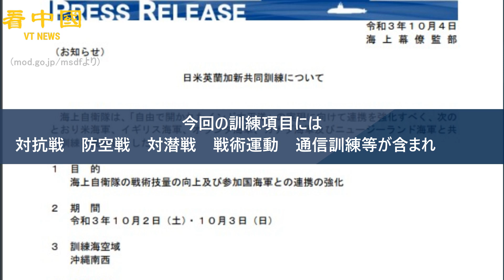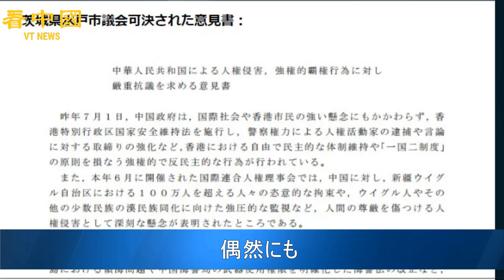沖縄南西海域で6カ国合同演習 中共海軍をけん制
中国共産党（以下、中共）海軍はこのほど、周辺海域での動きを活発化させており、各国が警戒している。海上自衛隊は4日、日本、米国、英国、オランダ、カナダ、ニュージーランドが2日と3日に沖縄南西海域で合同軍事演習を行うと発表した。

◆関連SNS